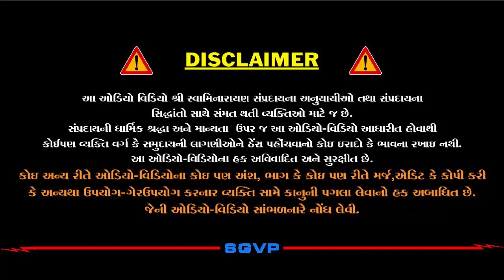ગઢડું મારૂ ને હું ગઢડાનો | Gadhdu Maru Ne Hu Gadhdano | Pu. Hariswarupdasji Swami | Daily Satsang